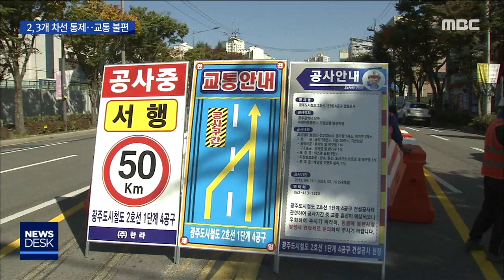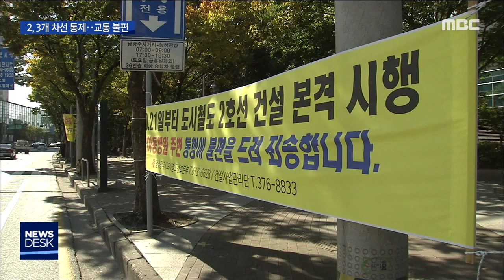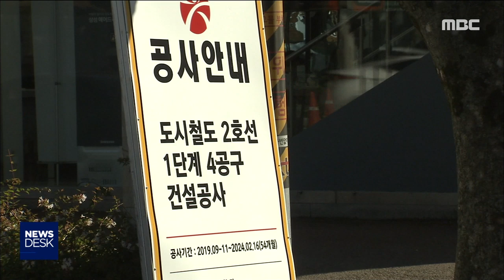[뉴스데스크]대장정 들어간 도시철도 2호선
(앵커)
광주도시철도 2호선 공사가
오늘부터 시작됐습니다.

2호선이 완공되면
여러모로 편리하겠지만
그 전까지는 공사 때문에
시민들의 불편이 불가피합니다.

당장 어느 구간에서
공사가 진행되고
공사 일정은 언제까지인지

송정근 기자가 설명해드립니다.

(기자)

광주 대남대로 한 가운데에서
굴착기 한 대가 부지런히 움직입니다.

주변에선 노동자들이 차량을 통제하고
가드레일을 설치하는 등
차선 정리작업에 열을 올리고 있습니다.

17년의 논란 끝에 도시철도 2호선 공사가
본격적인 공사에 들어갔습니다.

(현장음)도시철도 2호선 공사 관계자/
"지금 차로 점유하고 줄파기 지장물 확하려고 줄파기 공사하는 겁니다. 땅 커팅을 한 1.5미터 정도 해서 땅속에 상수도가 있나 가스관이 있는가 확인하기 위해서.."

(스탠드업)
광주시는 공사 추진에 따른 교통혼잡 등
시민들의 불편을 최소화하기 위해
이렇게 우선 시공 구간을 선정해
공사를 진행합니다.

(CG)우선 시공 구간은
가장 먼저 공사를 시작한 4공구의 경우
대남로 미래아동병원 일대,
1공구는 유덕 1교차로 일대,
2,3공구는 월드컵 경기장 일대,
5,6공구는 지산 사거리와
산수파출소 일대입니다.//

본격적인 건설공사에 들어가면서
차선 너비에 따라
공구별로 2,3개 차로가 통제됩니다.

(인터뷰)김형권/시민
"교통량이 많은데 공사하면 아무래도 차량들이 다니기가 불편하죠 약간..."

광주시는 불편을 최소화하기 위해
다양한 방안을 모색하고 있습니다.

차로 점유를 최소화하고
출퇴근 시간대 작업을 지양하는 한편
정체 예상 구간에서는
야간작업을 하기로 했습니다.

또 공구별 공사 안내문 설치하고
우회로와 차로 변경을 안내하는 홍보 활동도
벌이기로 했습니다.

(인터뷰)박남주/광주시 도시철도건설본부장
"2순환도로 각 출입구라든가 그다음에 사거리 그다음에 버스정류장 그다음에 육교라든가 곳곳에 현수막을 걸어서.."

1단계 공사는 2023년
마무리될 것으로 예상되고 있는 가운데
모든 공사가 끝나는 2025년까지는
시민들의 교통 불편은
불가피할 것으로 보입니다.